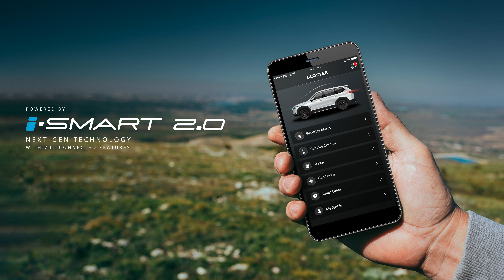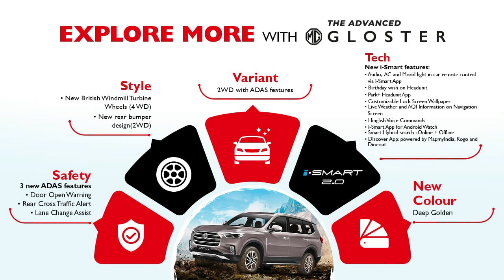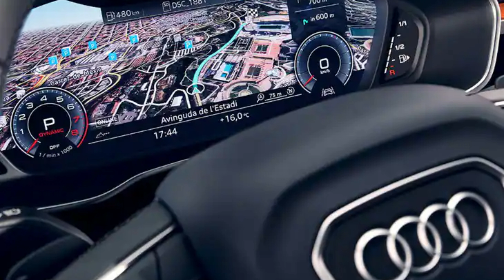Car & Bike News in Telugu I Auto Alerts E09 I Innova Crysta 2023, New MG Gloster, Keeway V302C, Q3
Car and Bike News in Telugu - Auto Alerts bring you all the latest updates, news, launches and information of Automobile industry in Telugu. In this episode of Auto Alerts 9 we bring you all the details of New Advanced MG Gloster, New Audi Q3, Upcoming Toyota Innova Crysta, New Audi Q3, Keeway V302C Bobber & More. So please watch the video completely.